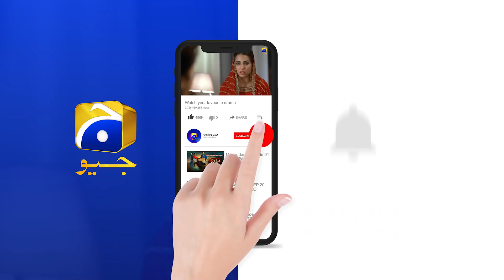Aab Ye Hain Begum Sarkaar !!!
Raima is an independent and ambitious RJ who wants to make a name for herself in the industry. At work she gets the opportunity to interview her colleague Saad’s influential businessman uncle, Saif. Unexpectedly, Saif instantly falls in love with her and then uses all his influence and power to force Raima into marrying him.

Little does Raima know what awaits her at her new home? With little support from her own family and constant animosity from Saif’s household, Raima must now face every challenge alone. Will she ever be able to escape the atrocities inflicted by Saif and his family? Will her own family help her out in her time of need? Or will she look for help and support from unexpected sources?

CAST:

Faisal Qureshi,
Madiha Imam,
Ayesha Gul,
Ali Ansari,
Haroon Shahid,
Shameen,
Fazila Qazi,
Saif-E-Hassan,
Berjees Farooqui,
Shahzad Mukhtar